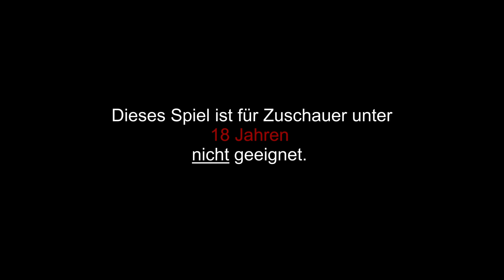Let's play Party Hard - Folge 005 / Kurz vor Knapp (MsHeartilyC | Deutsch | HD)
In Party Hard geht es darum, möglichst diskret Partygäste um die Ecke zu bringen. Angefangen haben wir damit schon mal im Stream, doch jetzt soll es weiter gehen!

Entwickler : Pinokl Games, Kverta
Herausgeber : tinyBuild
Veröffentlichung - Party Hard : 25. August 2015
Womit nehme ich auf? : OBS Studio

( und / oder )

( und / oder )